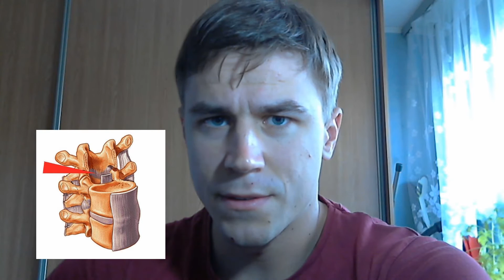Fizjoterapia ligament & tendon więzadło i ścięgno #22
Napisz do mnie i kup e-booka poświęconego mięśniom kończyny dolnej z ich anatomią ukrwieniem i unerwieniem :)

Więzadła i ścięgna - dziś w odcinku kilka słów o tych istotnych strukturach układu ruchu
Siadaj i oglądaj !
inne moje filmy :)
Muzyka:
We will rock you instrumental

Bibliografia:

Adams M., Bogduk N., Burton K., Dolan P., Biomechanika bólu kręgosłupa, Wyd. 2, przeł. Dobrogniewa Bakowska, Warszawa, DB Publishing, 2010